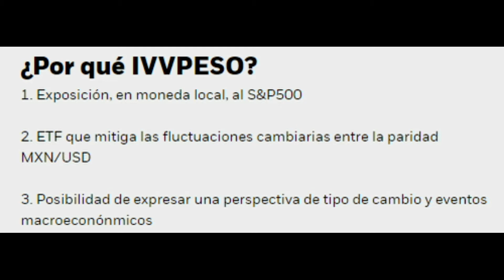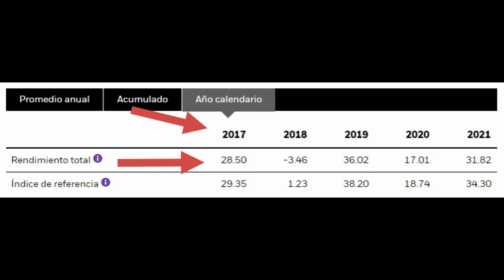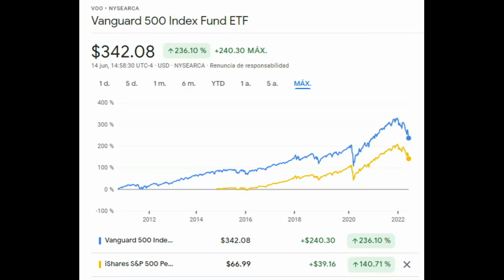Te Gustaria Invertir En EL Nasdaq? El ETF QQQ Es Tu Mejor Opción... Analisis Del ETF QQQ...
Puedes Invertir En El S&P Con Tan Solo $70, ETF IVVPEso ¿Es Una Buena Opción? Analisis IVVPeso

Gracias por llegar hasta aquí y bienvenidos a mi canal :3

Mi objetivo #1, es poder ayudarte a aprender en el mundo de las inversiones y que puedas tener una idea de este mundo, y sobre todo que nos vaya bien (recuerdo que los videos no son consejos de inversión, así que has tu análisis primero antes de tomar una decisión), siempre hablándote desde mi punto de vista y como siempre dijo: "no le hagas caso a un chico que tan solo esta hablando enfrente de su cámara" jaja.

Gracias por ver mis videos y gracias por tu apoyo :3, no olvides suscribirte, darle like para que podamos crecer en esta comunidad y lo mas importante no olvides suscribirteeeeeeeee jaja adiossssss.

2. Dale Clic a la Campanita